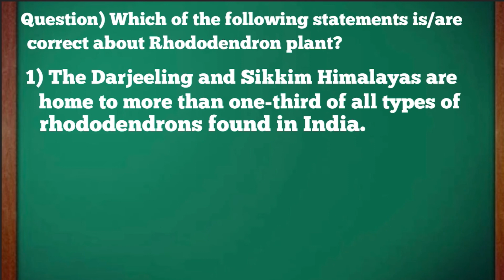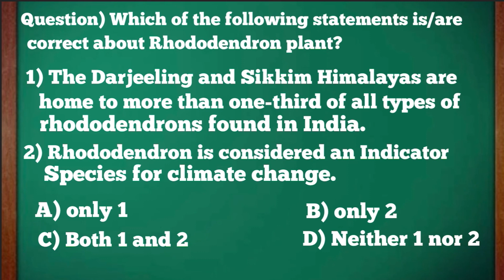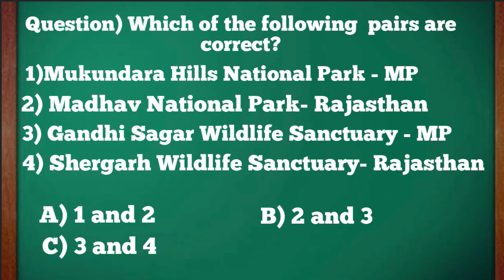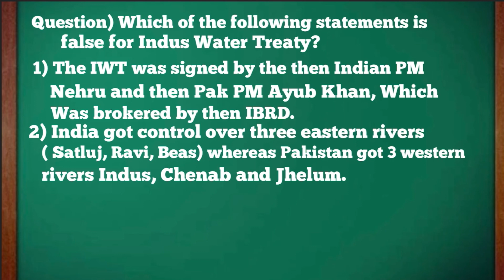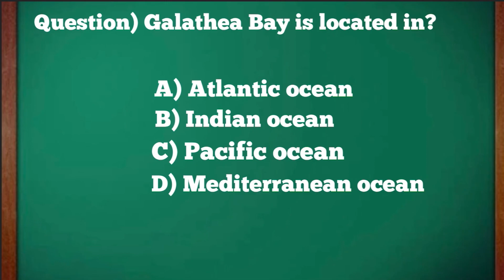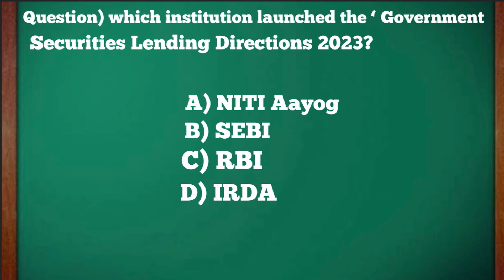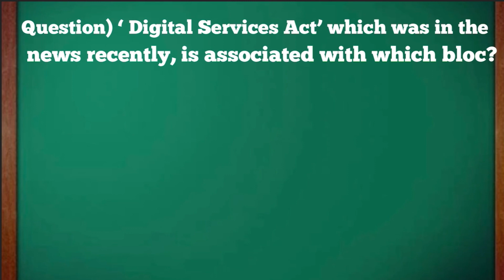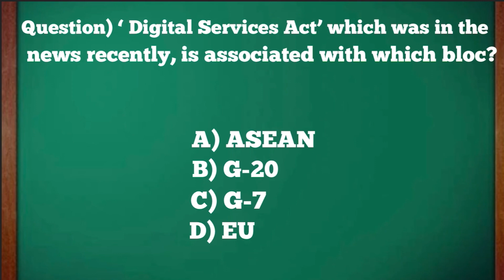Maximise your score in the 19,20 February 2023 current Affairs based MCQs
We will discuss the 19,20 February 2023 current Affairs based MCQs